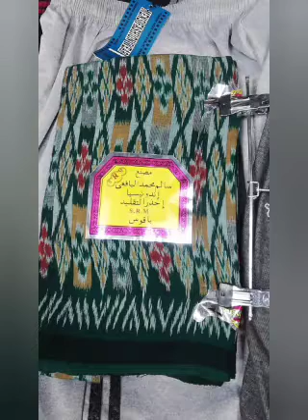ጣቃ ልብስ ብትን ጨርቅ የልጆች ጫማ ሸርሸፍ ሰላ መስገጃ የወንድ ሽርጥ /جزمة للأطفال والنساء مع شرشف صلاة جدة باب شريف /